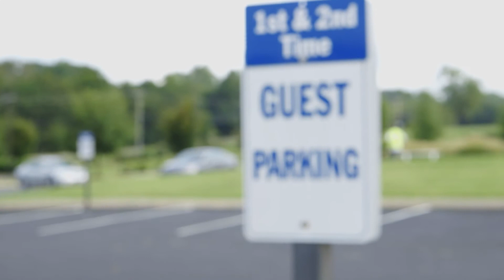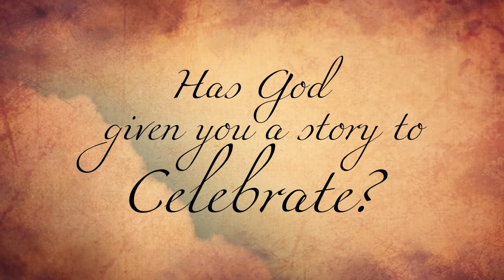Stories to Celebrate - Jim Dukes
Learn how Jim and his family found TSC after they relocated to Tennessee. Hear his heart for why he serves each and every week.